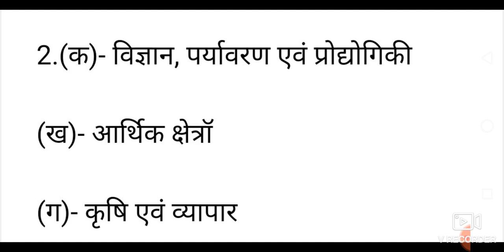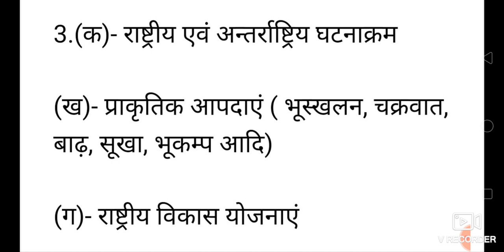निबंध तैयारी की रणनीति